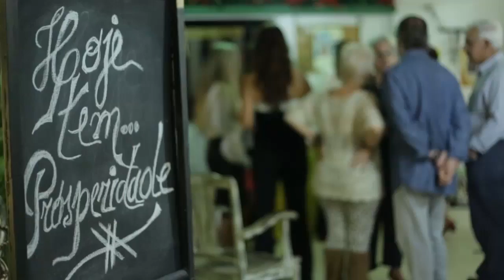Parte 3 - Viva a Vida - Tudo Sobre o Novo Programa da VinTV " De Grão em Grão "